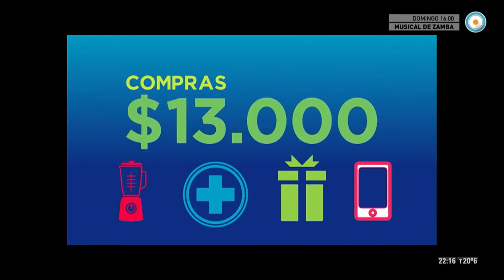Rafael Correa dio Catedra en TV española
Presidente Correa Dio Catedraen television española - a su fiel estilo desde perú subiendo este video para despertar a nuestra America que estamos siendo dominados por grupos de poderes que son los medios de comunicación